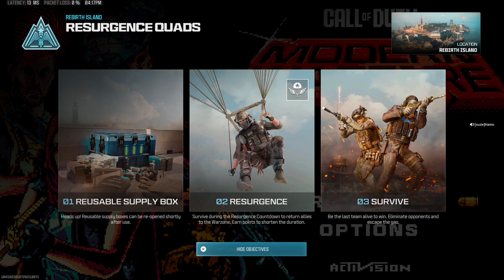Call of Duty_20240702162843